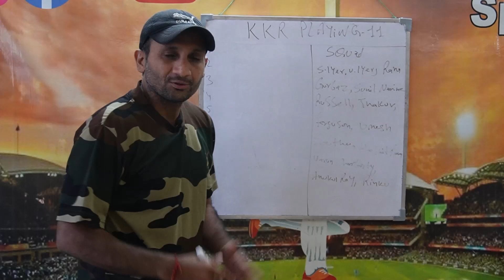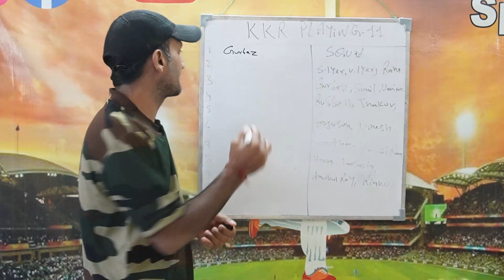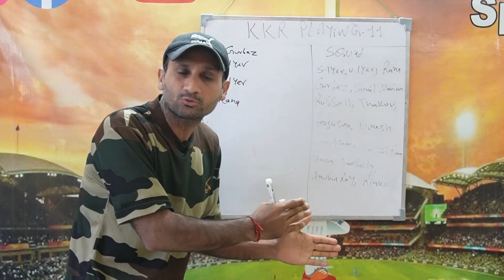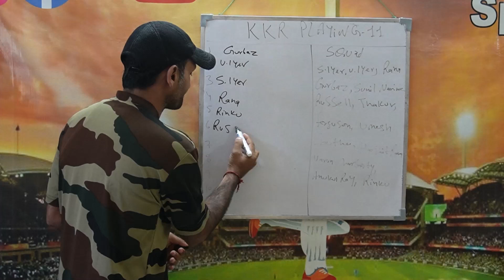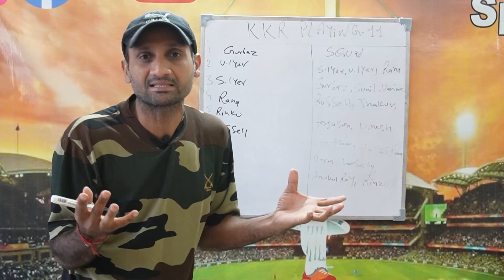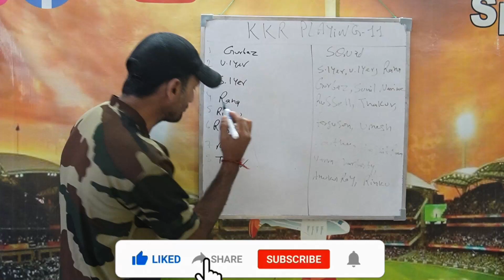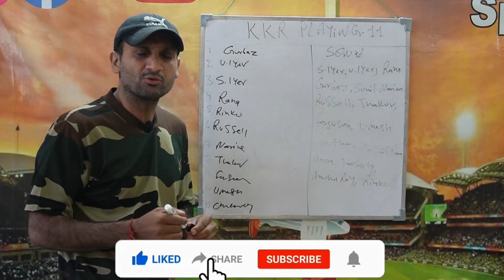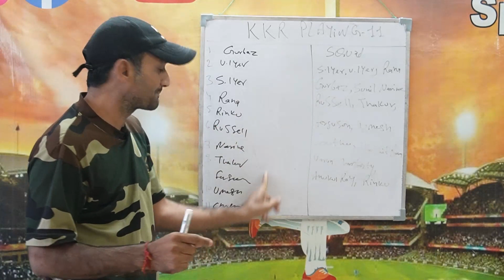IPL 2023 में KKR के पास है धांसू Playing 11, इन 11 खिलाड़ियों को देना होगा मौका| Tyagi Sports Talk